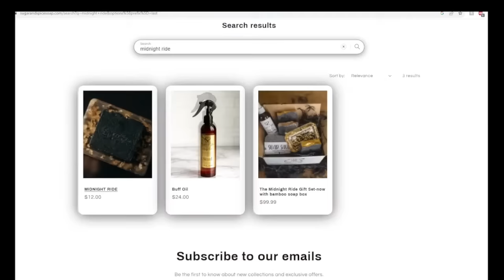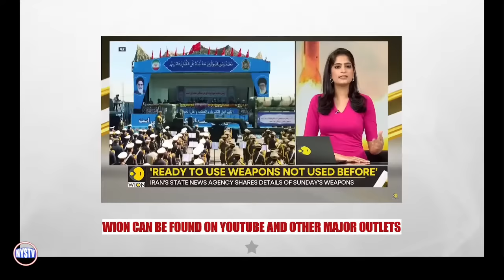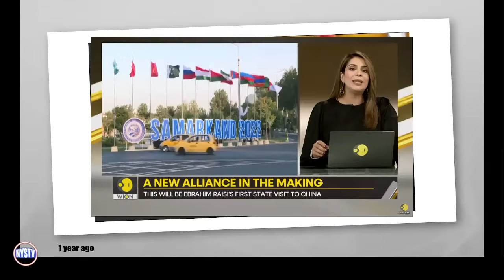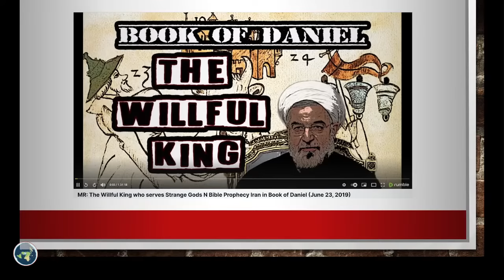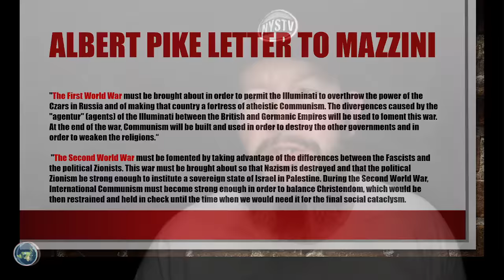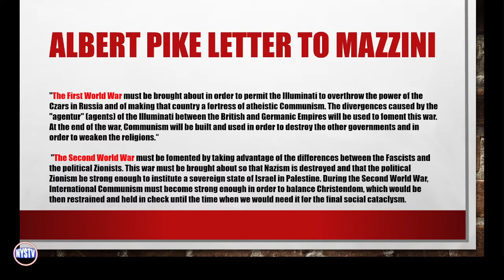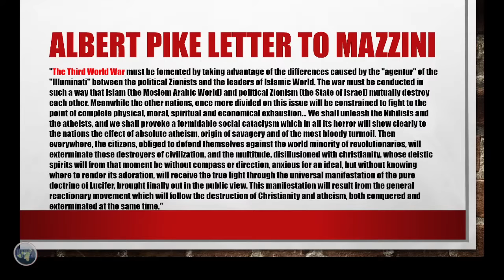Major Alerts: Iran in Bible Prophecy and the Red Heifer Sacrifice in Israel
Join David Carrico and Jon Pounders on the Midnight Ride every Saturday.

If you're looking for accurate Biblical and Ancient Religious studies. Look no further. Bible Prophecy is unfolding, and a deception is coming.

Beauty and skin care products

Midnight Ride Hats, Mugs and Books and other cool items